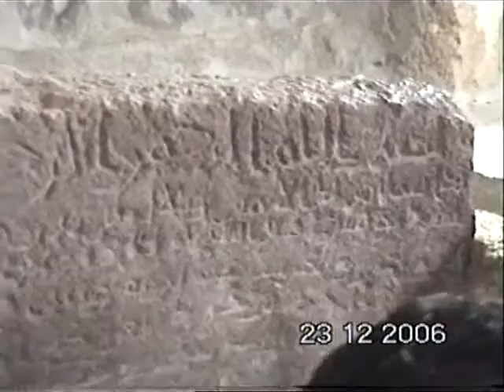Inside cave of the sleepers Amman